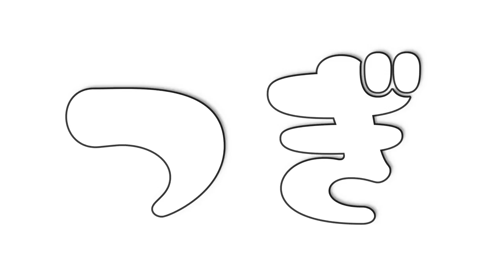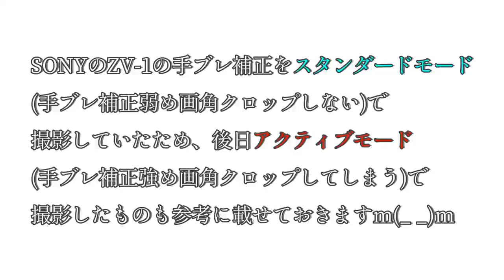Vlogを始めたい愛犬家の皆さんへオススメするVlog機3選【DJI OM4 vs OSMO ACTION vs SONY zv-1】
VLOG需要が高まったここ最近ですが、
今回のクルチョモchannelは

「愛犬家」の皆様にスポットを当てて
今から始めるVLOGオススメ機材紹介となっております。

ワンちゃんとの時間、
一瞬一瞬を大事にしたいですよね。

初心者でもすぐに始められるVLOG入門機材はこれだ！
な１６分！

比較的安価な物から
ちょっと奮発！な物３選をいご紹介いたします。

映像比較も入れてありますので、是非参考にしていただけたら幸いです。

【商品リンク】

Ulanzi MT-08 (三脚)

Ulanzi Clawクイックリリースプレート